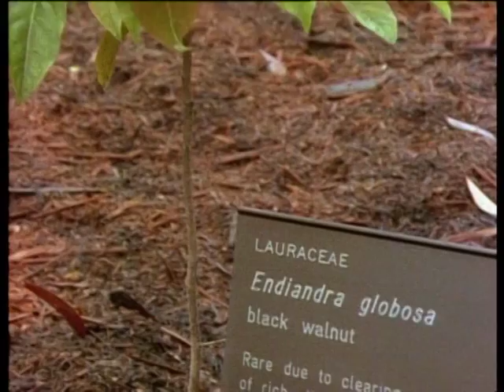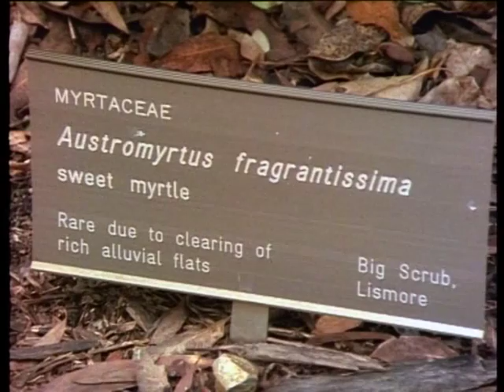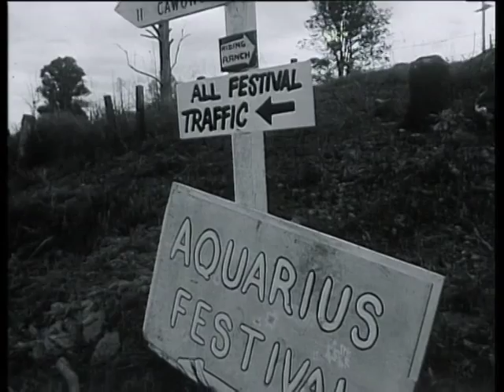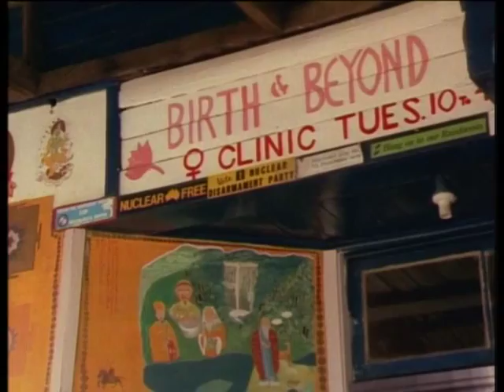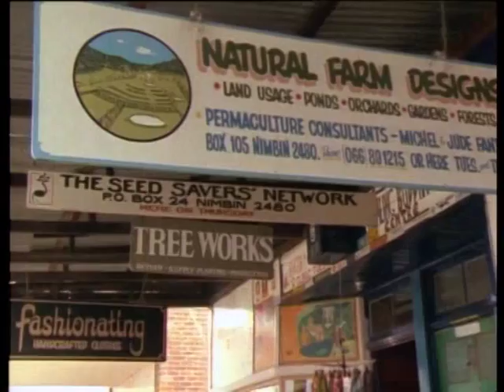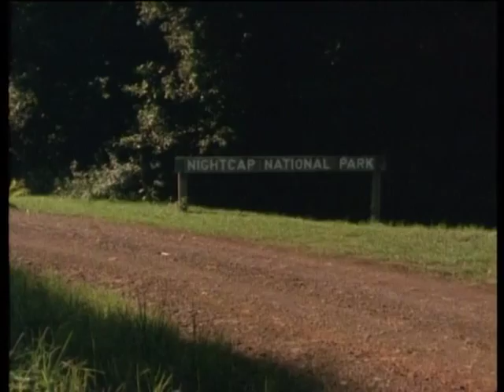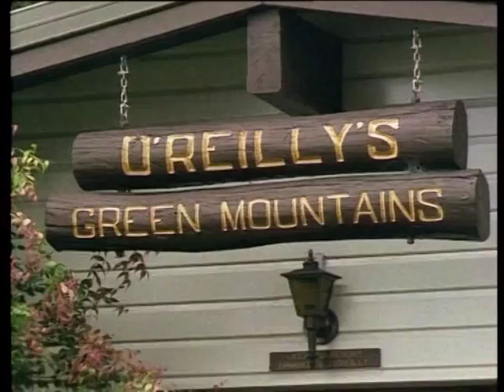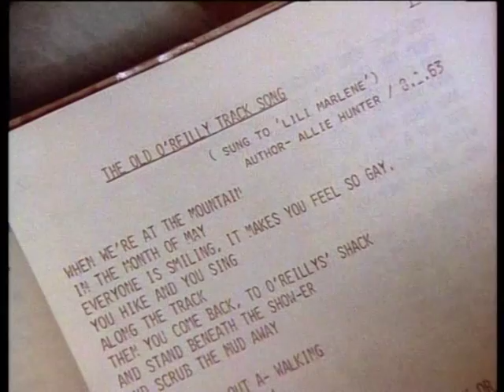Ted Egan's: Discovering A Rainforest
The part of the Australian continent to be touched by the morning sun is the sentinel peak of Mt. Warning, the core of an ancient volcano.

In the rugged mountain ranges and eroded valleys that surround the peak of Mt. Warning are some of the world's most beautiful rainforests, just a short journey from Surfers Paradise, Australia's tourist playground.